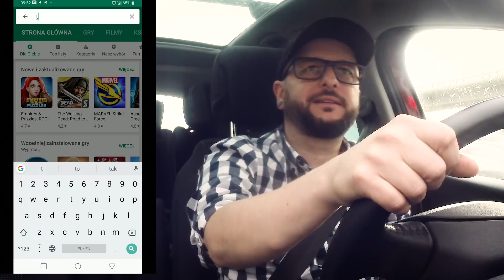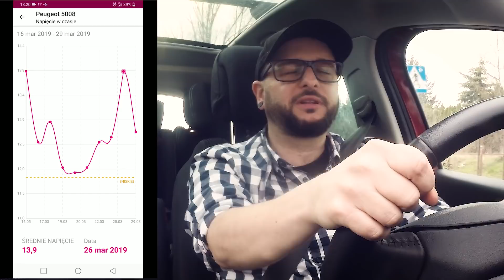Smart car - jak ulepszyć swój samochód?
Jeśli masz samochód wyprodukowany po 2000 roku, ale nie jest to topowy model z własną aplikacją, to w łatwy sposób możesz go ulepszyć wpinając odpowiednie urządzenie w port OBD. Dziś testuję urządzenie Smart Car od T-mobile.